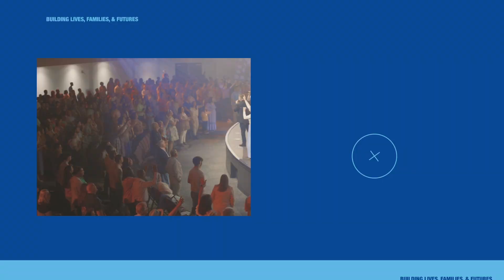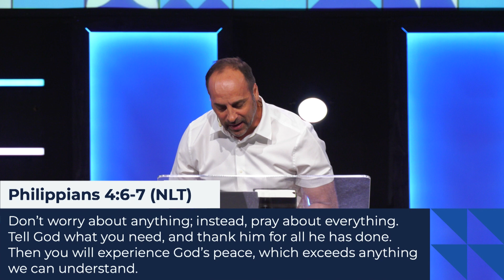Altared || Pastor Derek Capello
Let us know if this message spoke to you today!

Join us for in-person service every Sunday at either 9am or 11am (CST).

If you would like to give your tithes and offering, you can give through the TFC app, by texting "TFCGIVE" to , or online through our website by clicking

For more information about The Family Church, visit us online at thefamilychurch.org.